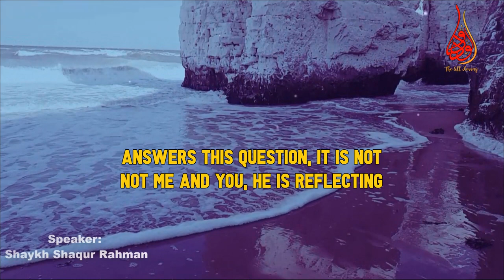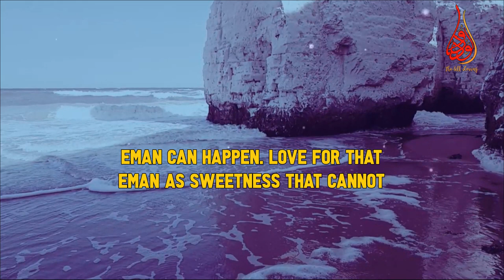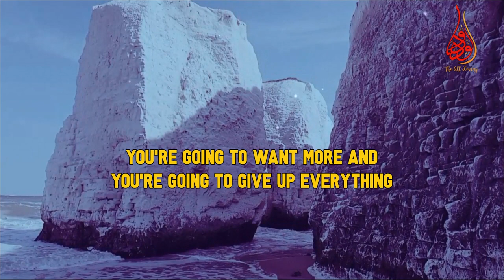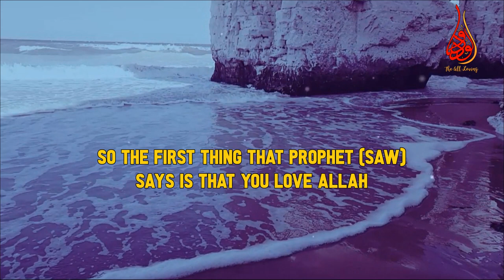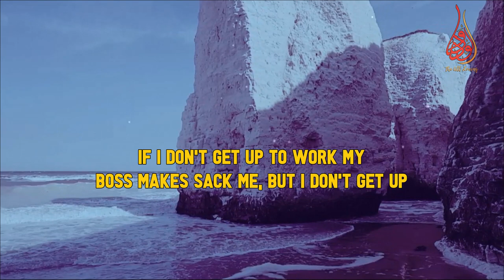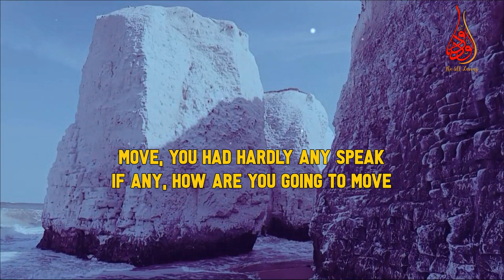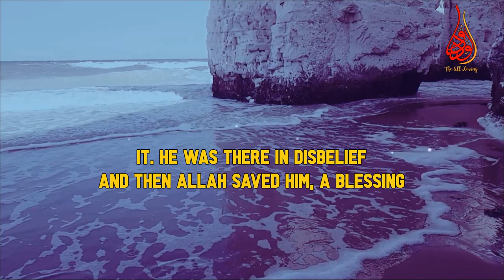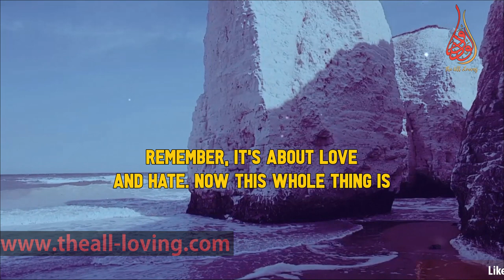“Does Anyone Leave Islam Being Upset & Angry with Islam”! Abu Sufyan (Ra)’s Answer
📌A beautiful reminder from Shaykh Shaqur Rahman giving a yardstick by which we can measure our faith to the sweetness of faith (emaan) from the hadith that a believer should have threethings to achieve that. to boost iman from low.